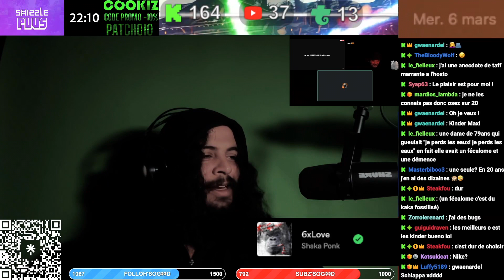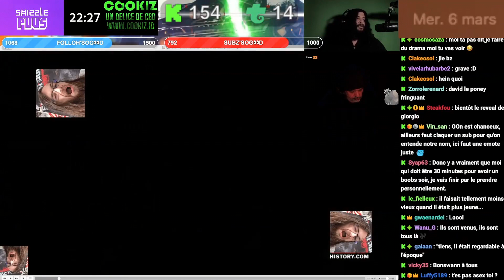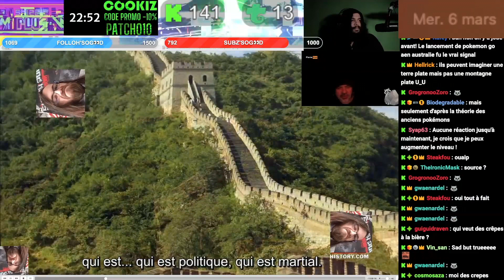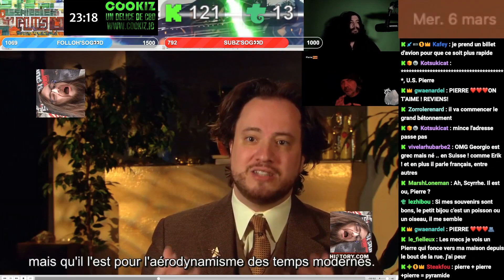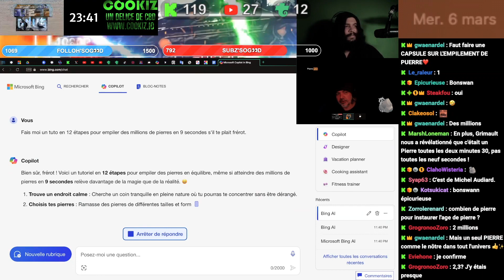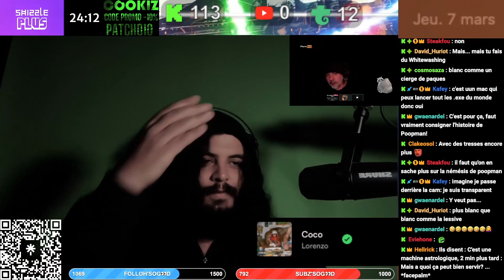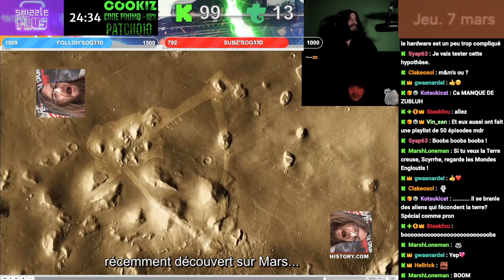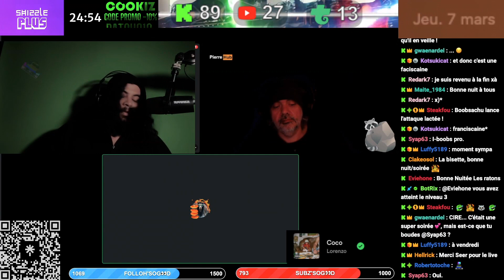ALIEN THEORY - S01E00 (VOSTFR)